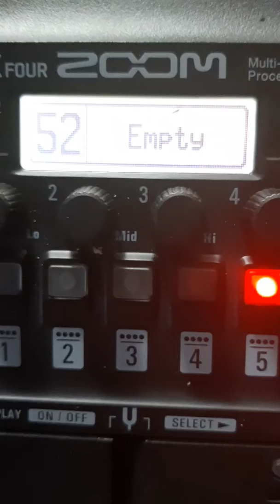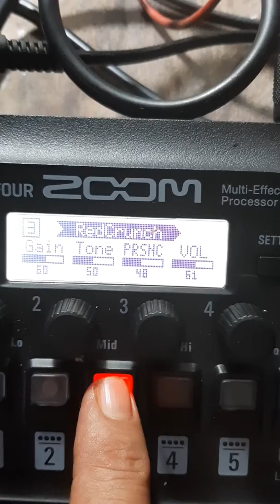cara setting effect guitar dengan suara melody kembar.menggunakan sound effect zoom seri G1x four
effect zoom produk terbaru untuk kwalitas sound effect cukup bagus dan bisa di andal